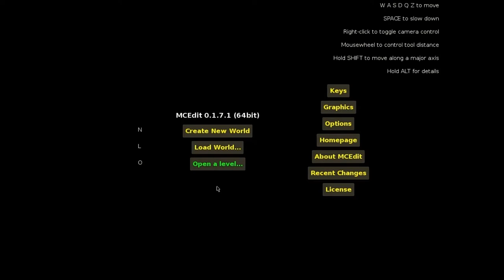lost in pyramid - ep5